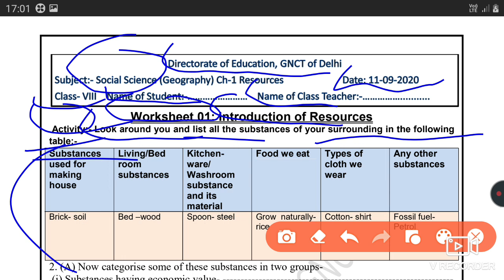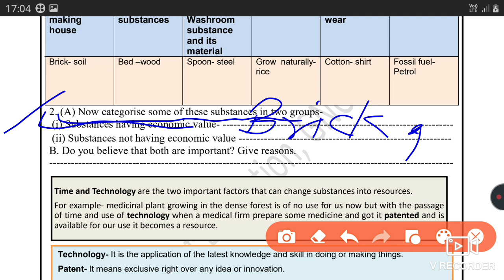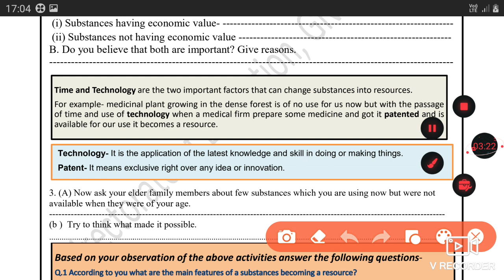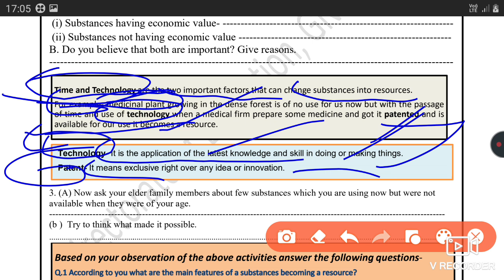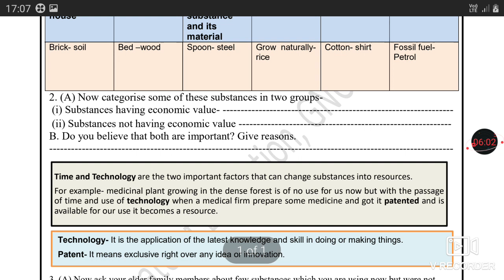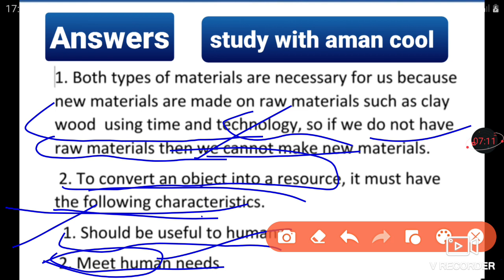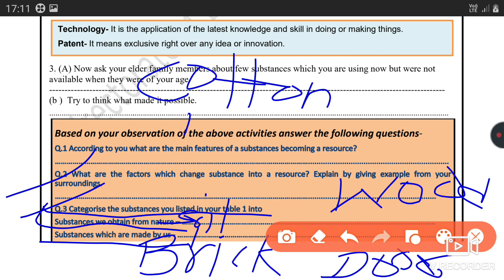WORKSHEET 01 S.ST.| CLASS 8TH (11/09/2020)WORKSHEETS SOLUTIONS 01 8TH CLASS DOE GNCT OF DELHI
This is the worksheet  of class  8th  of   English Medium. If you have not done your previous worksheet please go to my playlist.  Any doubt of you ask me on comment section . I have to upload all the worksheet of both Medium of this week you have to check on my playlist

🤗🤗🤗Thanku🤗🤗🤗